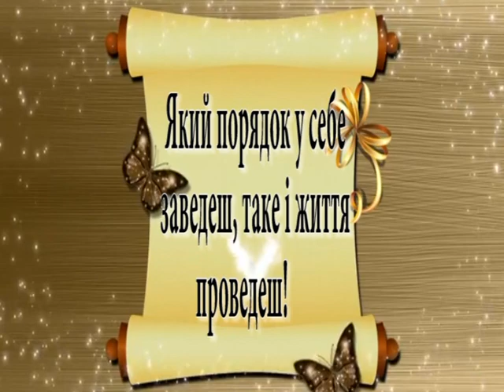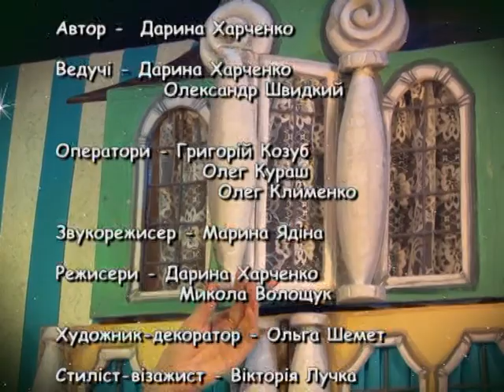Вечірня казка на 04 10 17